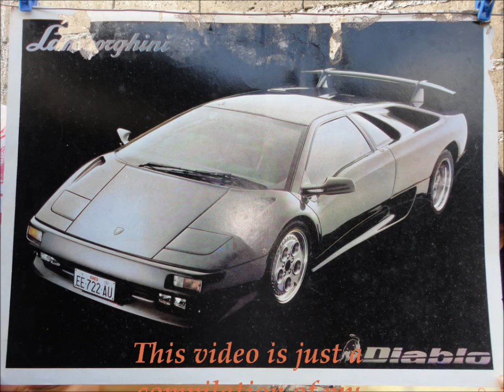LAMBORGHINI Die-Cast Collection 022012.wmv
This video is just a compilation of my personal LAMBORGHINI Die-Cast Collection Models ranging from 1:43-1:14. Enjoy! ;)